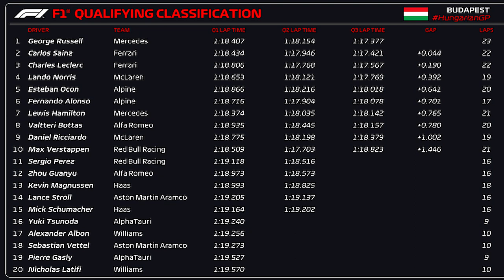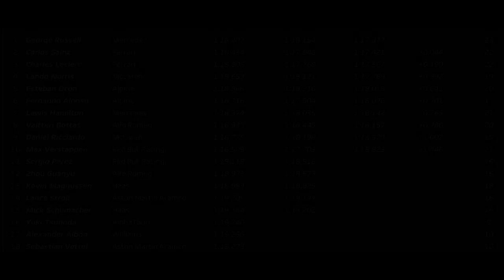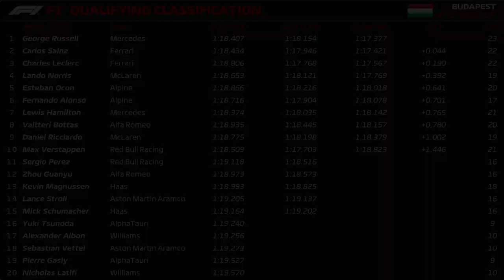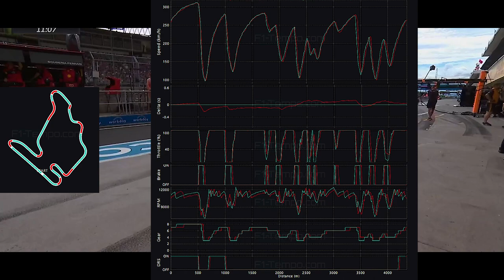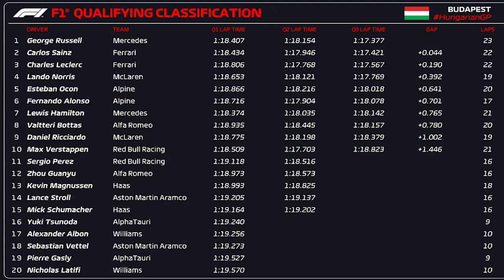QUALY GP HUNGRIA - RUSSELL EM POLE SURPREENDENTE